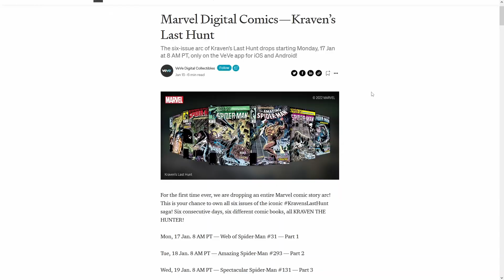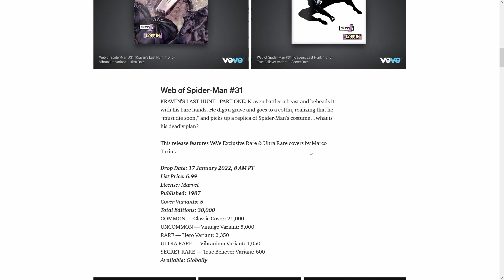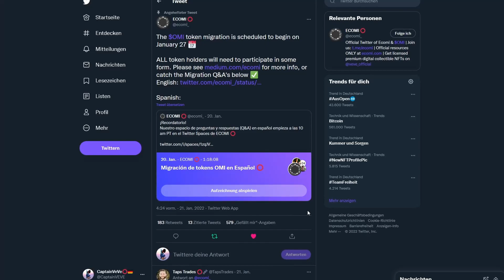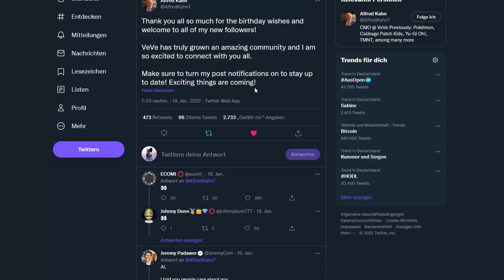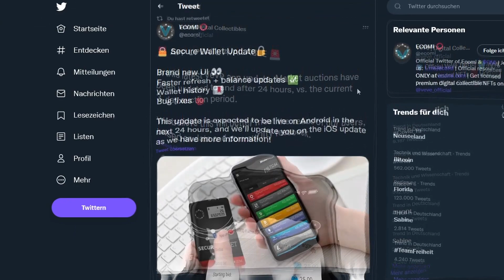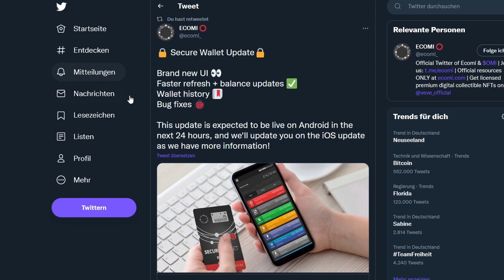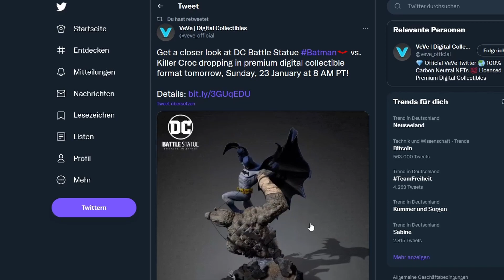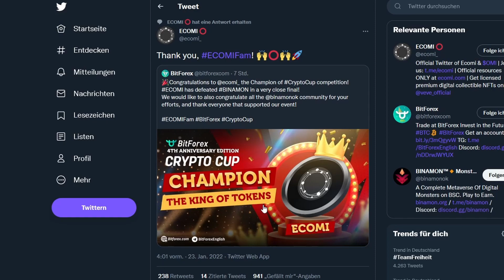VEVE-NEWS|| Wochenrückblick #3// DISNEY DROP!!//MTL, IMX NEWS und mehr...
Diese Woche war auch wieder sehr spektakulär und voller Überraschungen. Das wichtigste ist in diesem Video zusammengefasst!

Kapitel:
00:00 Intro
00:26 Comic Drops
01:31 IMX News
02:21 Preise 🚀
03:04 MTL News
03:35 Großes kommt!
04:25 Updates!
05:12 Disney NFTs!!
06:09 DC Drop
06:42 OMI ist Champion
07:07 Outro

                   ➖➖➖➖➖➖⬇️Quellen⬇️➖➖➖➖➖➖